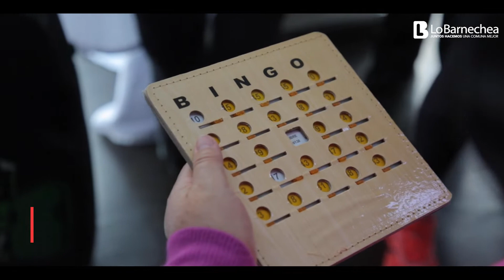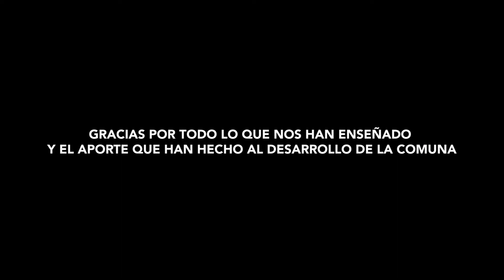Video Pasamos Agosto Pantalla